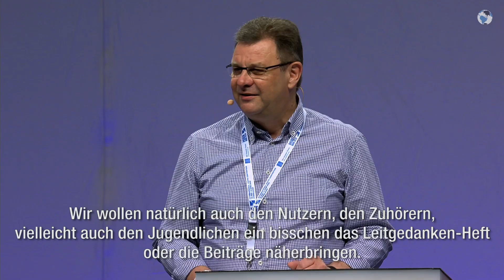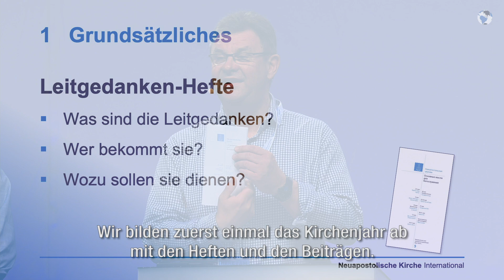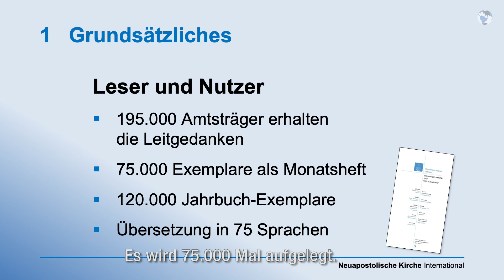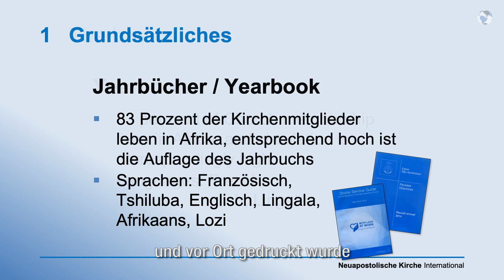Leitgedanken – die Basics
Leitgedanken? Hat man schon mal gehört. Doch was ist das genau? Wo kommen sie her? Und was ist damit zu tun? Antworten gibt der Vortrag vom Internationalen Jugendtag 2019. Um ungeahnte Herausforderungen dreht sich Teil 1.